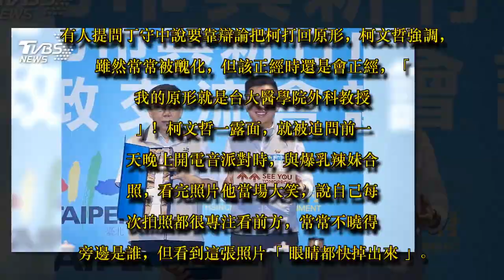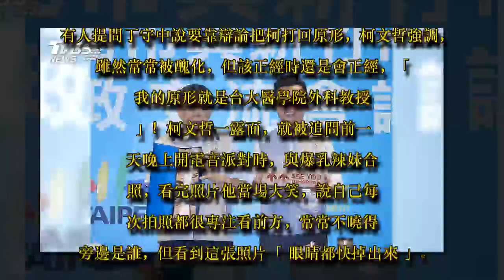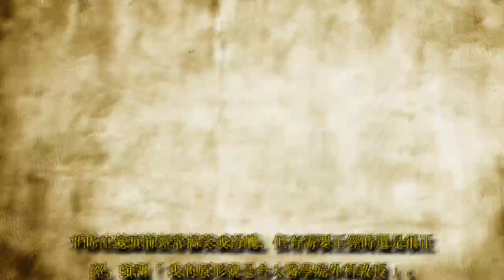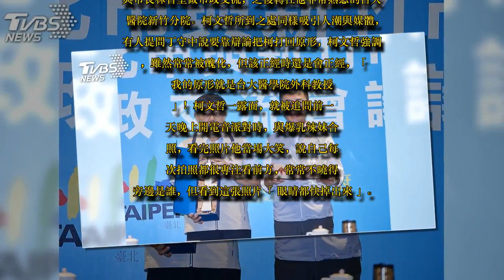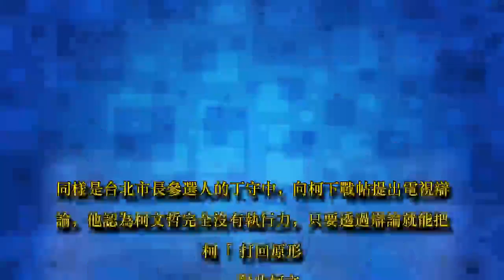用辯論打回原形 柯：我原形是外科教授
圖／中央社
台北市長柯文哲在29日與夫人陳佩琪一同到新竹，與市長林智堅做市政交流，之後轉往他非常熟悉的台大醫院新竹分院。柯文哲所到之處同樣吸引人潮與媒體，有人提問丁守中說要靠辯論把柯打回原形，柯文哲強調，雖然常常被醜化，但該正經時還是會正經，「我的原形就是台大醫學院外科教授」！

柯文哲一露面，就被追問前一天晚上開電音派對時，與爆乳辣妹合照，看完照片他當場大笑，說自己每次拍照都很專注看前方，常常不曉得旁邊是誰，但看到這張照片「眼睛都快掉出來」。

圖／中央社

在柯文哲粉絲中，除了雙北以外，最多的就是新竹人，外界有人解讀柯文哲來新竹是準備搶綠營的票。他則說自己大學之前都在新竹生活，親友都在新竹，早在當市長前就認識林智堅等人，彼此親戚朋友互相認識非常多。他強調私人交情跟拉票是兩回事，且人與人之間不只有同個政黨，還可以同一個學校，同一個教會，或同一間廟。

同樣是台北市長參選人的丁守中，向柯下戰帖提出電視辯論，他認為柯文哲完全沒有執行力，只要透過辯論就能把柯「打回原形」。對此柯文哲則回應，平時在鏡頭前經常搞笑或扮醜，但有需要正經時還是很正經，強調「我的原形就是台大醫學